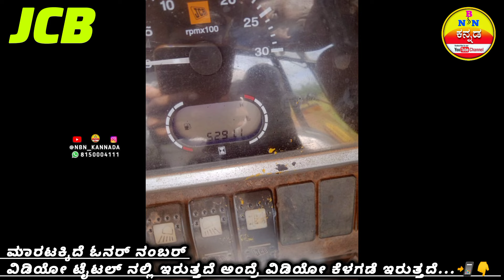✅🙋9845885311📲 ಜೆಸಿಬಿ ೭೫ ಎಚ್ ಪಿ ➡️ ಮಾರಾಟಕ್ಕಿದೆ... ( Location Hubli Karnataka India ) JCB 75 HP | SALE